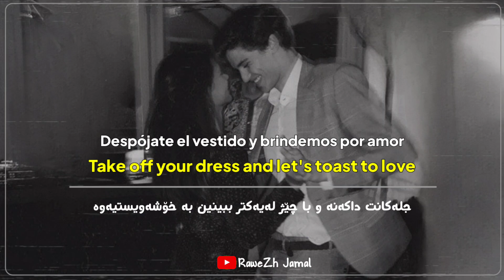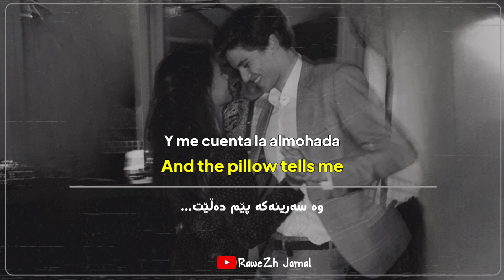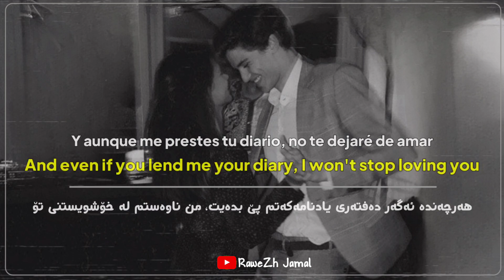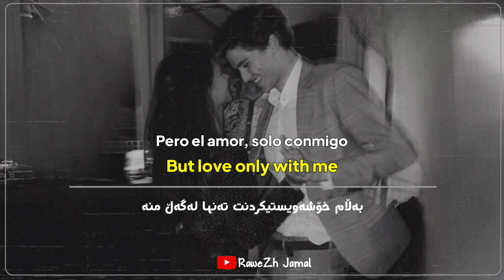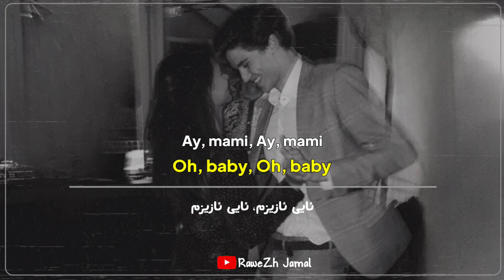Romeo Santos Solo Conmigo English Translation Lyrics Letra - Kurdish